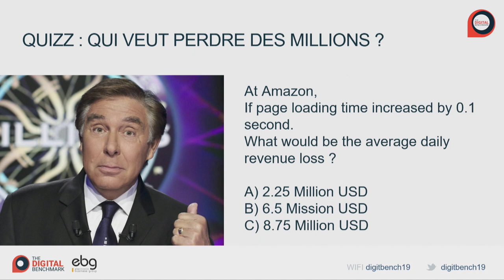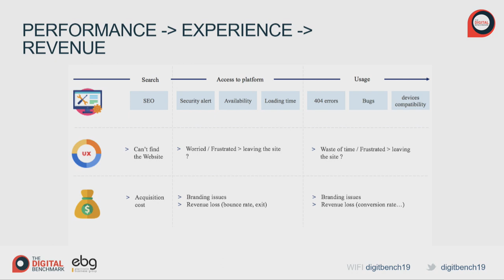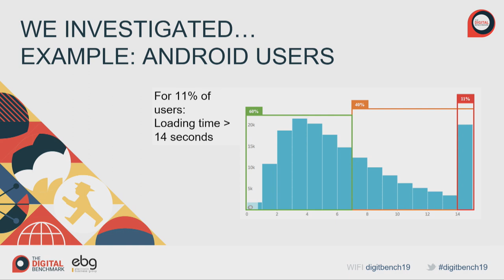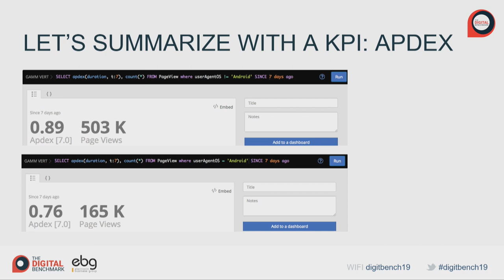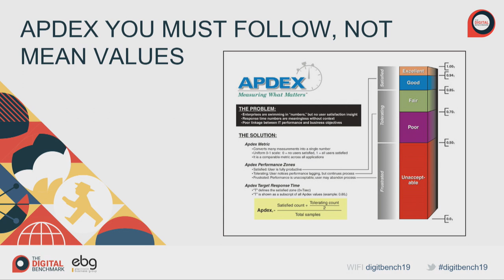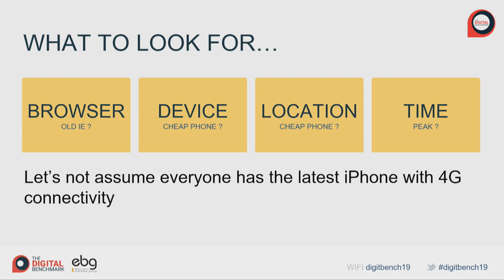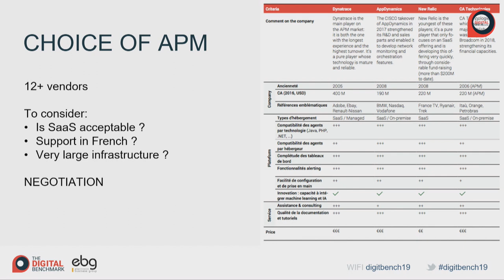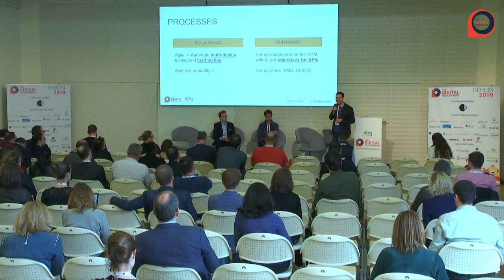Application & Website Monitoring Best Practices for Marketers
E-Commerce website out of order during the sales, inaccessible on iPhone following an update, sudden loss of referencing due to a change of front...Too often, the subject of web & app performance is only really addressed during disasters. This session brings together the lessons learned from several hundred audits to establish the right conclusions, and take effective action by choosing the right solutions.

Solutions to consider: AppDynamics, CA Technologies, Dynatrace, New Relic, Netvigie, IBM, Microsoft Azure, Oracle, Solarwinds, Splunk, Stackify Retrace.
Keley Consulting - Benjamin Hannache, Deputy General Director
Raja - Emmanuel Faux, E-commerce IT Manager
Sncf - François Fleury, Analytics & Customer Knowledge Manager

Data Marketing
Data Science
CRM
Marketing Automation
Conversion Rate Optimization
Adtech
Connected Commerce
Creation & Optimization (Website & Mobile App)